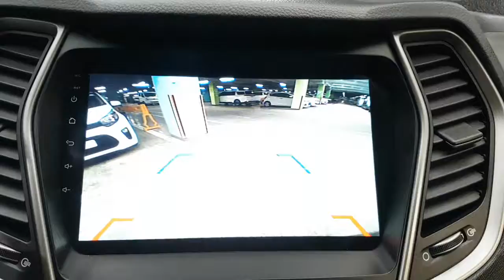2017 SANTAFE HU759337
2017 SANTAFE HU759337